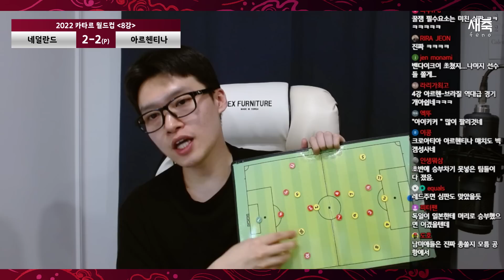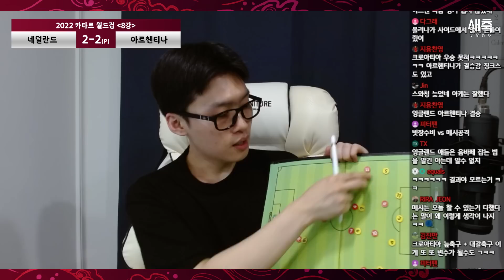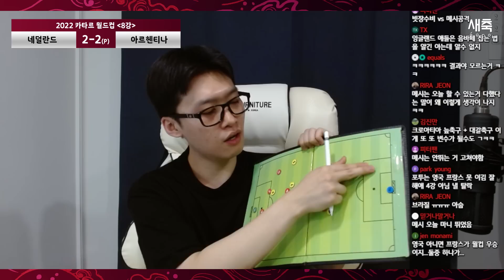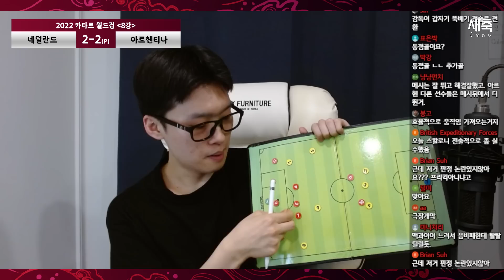'극적인 승리' 메시 1골 1도움, 아르헨티나 4강 진출!! (ft.승부차기 혈투)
최고의 경기를 펼친 아르헨티나 네덜란드